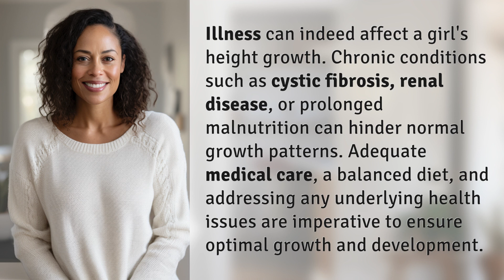Can illness affect a girl's height growth?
How Illness Affects Girls' Height Growth: Explained 👉 Illness & Height Growth 👉 Learn how chronic conditions can hinder a girl's height growth and what steps can be taken to ensure proper development and growth.

Laura S. Harris (2024, May 19.) Can illness affect a girl's height growth?
    🌐 AskAbout.video